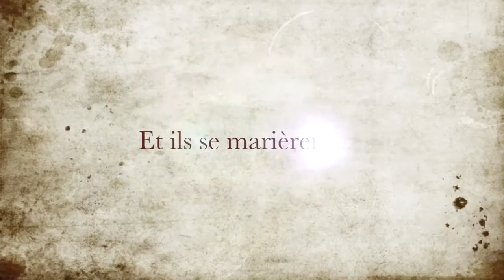mariage Pau & fab